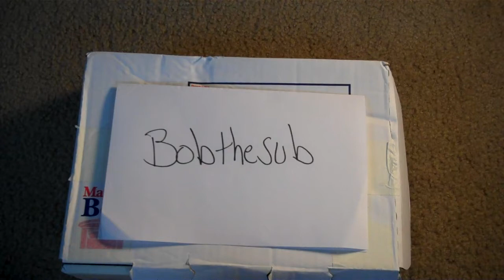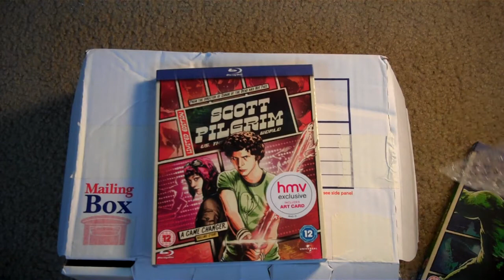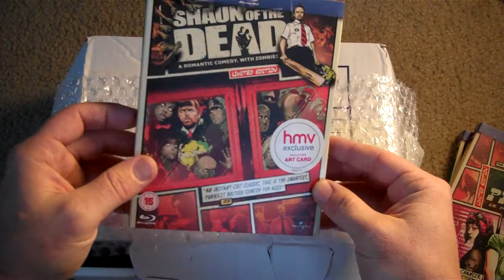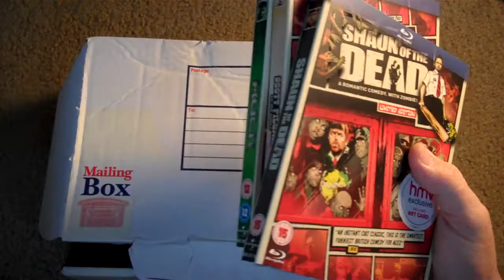Package from Overseas #2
Another great package from an awesome "tuber"..go check him out guys!!